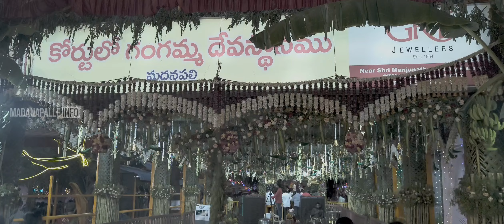Courtlo Gangamma Jathara, Madanapalle 2024.